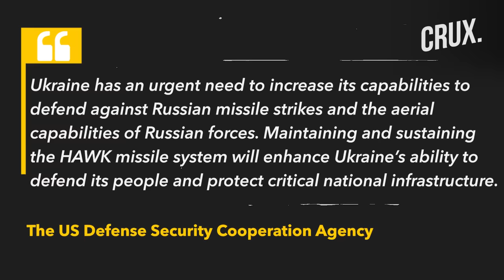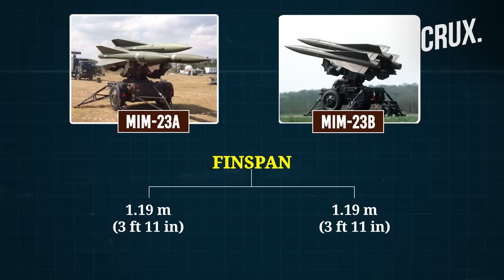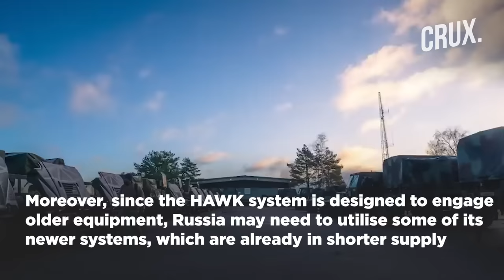US Clears $138Mn Sale Of Hawk Missile System As Ukraine Seeks To Bolster Air Defences Against Russia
The United States will sell Ukraine up to $138 million worth of equipment to maintain and upgrade its HAWK air defence systems to help defend against Russian drone and cruise missile attacks, a U.S. State Department official told Reuters.

The US began shipping HAWK interceptor missiles to Ukraine in 2022 as an upgrade to the shoulder-launched Stinger air defence missile systems - a smaller, shorter-range system.

Since then, Ukraine has received several air defence systems, including the US-made Patriot system.

Tuesday's emergency foreign military sale is worth as much as $138 million, the official said, speaking on condition of anonymity.
Although Ukraine has run out of many sources of U.S. funds, Kyiv was given a grant of $300 million in foreign military financing as part of the annual defence spending bill recently signed into law. The grant money will be used to pay for the equipment, which includes engineering and integration for communications and refurbishment of HAWK fire units.

n18oc_world      n18oc_crux